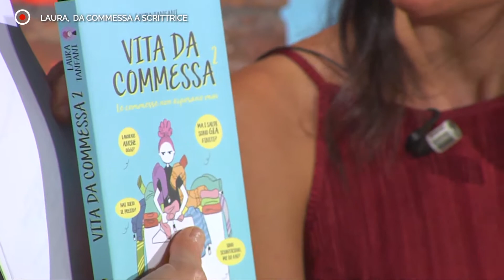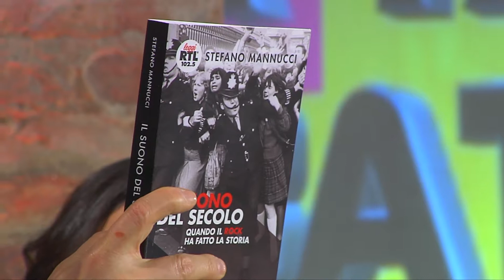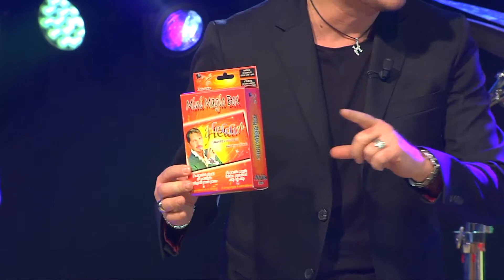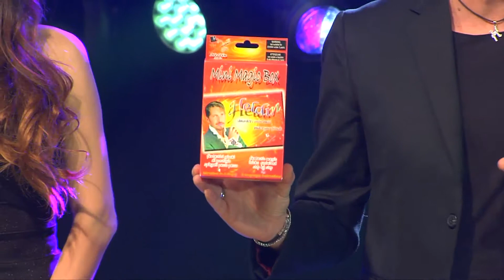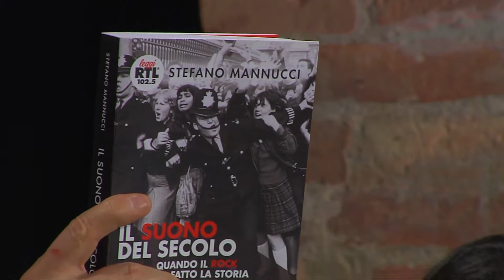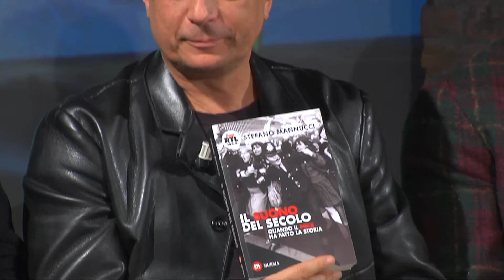"A tambur battente show" - Puntata #24 - Stagione 2017/18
Dalle Artificerie Almagià di Ravenna abbiamo trasmesso "A tambur battente show” - un programma di N.M.Marino e D.Perini - ha condotto Daniele Perini - a cura di Maria Teresa Lanzetti - una co-produzione Amare Ravenna e Dardari Multimedia - distribuzione internazionale Fox Production & Music - direttore di produzione Nicola Mauro Marino - in redazione Graziella Lanzetti, Franca Casa Floris, Ermanno Naccari, Maria Rosa Postorino - parrucchieri Federica Trere Lugo, Claudia e Diana Loobia Massalombarda - trucco Raffaella Tabanelli (Solarolo) Makeup Style Loobia - ottimizzazione Mauro Baraccani, Claudio Zannoni - audio-luci-ledwall OEM Group - mixer audio Thomas Tassinari - mixer luci Damiano Pelati - direttore della fotografia Marco Bussandri - servizio tecnico Laboratorio Spettacolo - operatori di ripresa Samuele Balducci, Remo Privitera, Vittorio Ricci - operatore steadicam Marco Dardari - regia Francesco Dardari - si ringraziano tutti gli editori delle emittenti collegate - per informazioni - numero WhatsApp 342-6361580